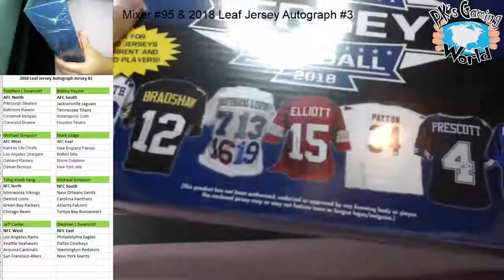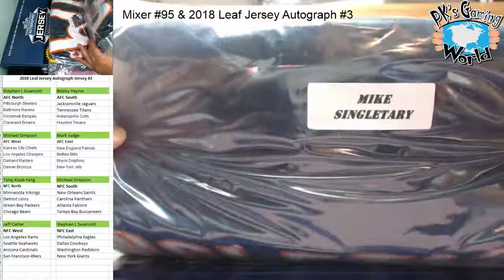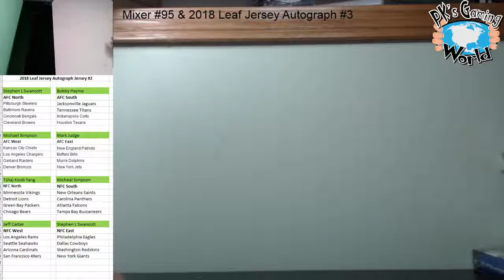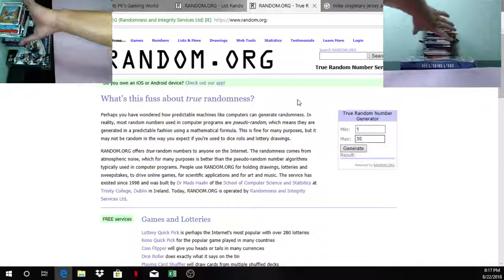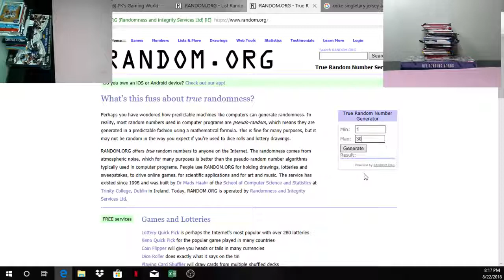2018 Leaf Jersey Autograph #3